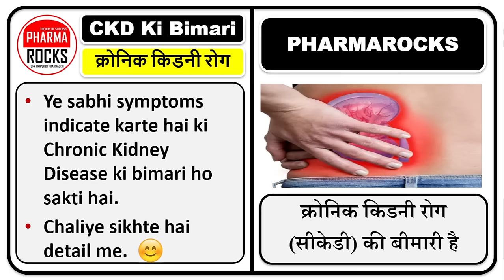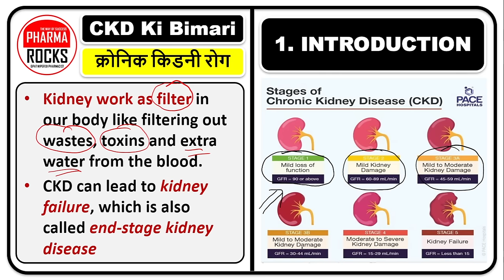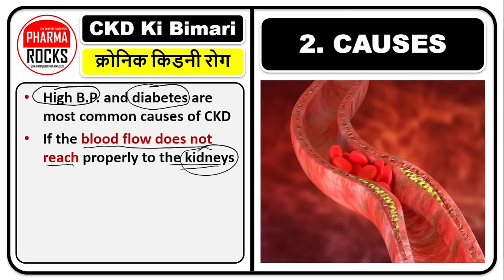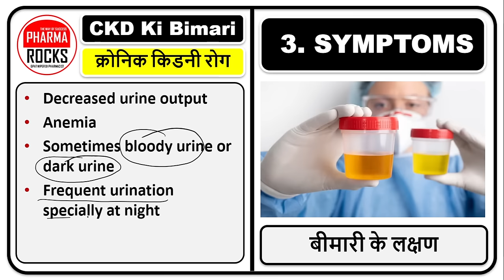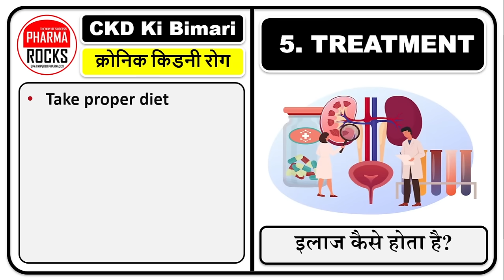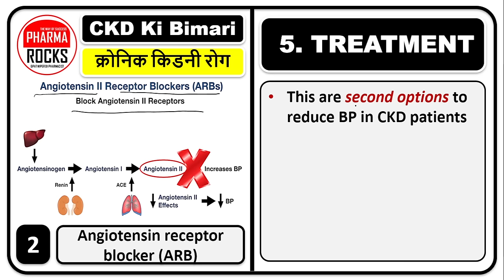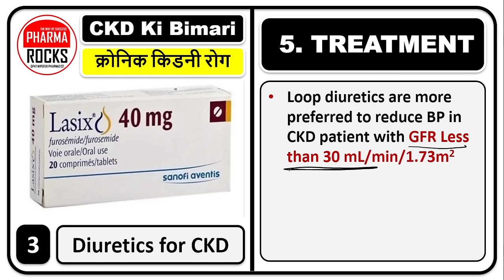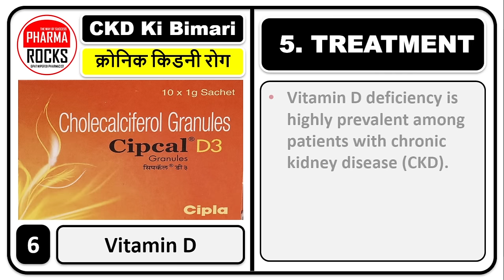किडनी ख़राब हो रही है, पेशाब में झाग या बुलबुले आना, आंखों के आसपास सूजन, किडनी की बीमारी है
ASSISTANT PROFESSOR
FOUNDER PHARMAROCKS
PHD SCOLAR (GTU AHMEDABAD)

📚 STUDY MATERIAL
👨🏼‍🏫 VIDEO LECTURE
📊 TEST SERIES

बुरी तरह से किडनी ख़राब हो रही है, पेशाब में झाग या बुलबुले आना, आंखों के आसपास सूजन,
kidney fail ho rahi hai,
kidney ka ilaj,